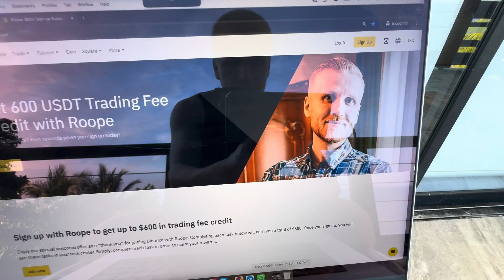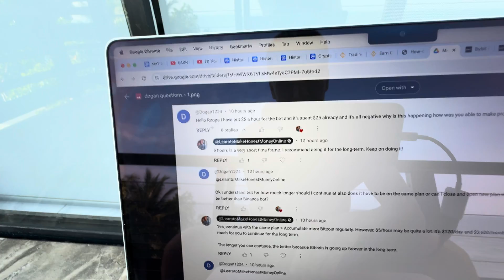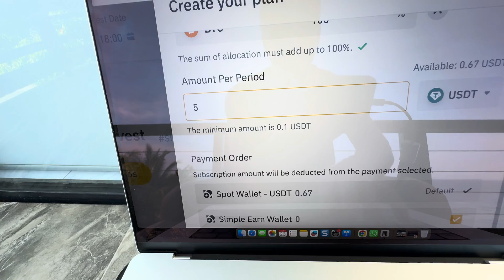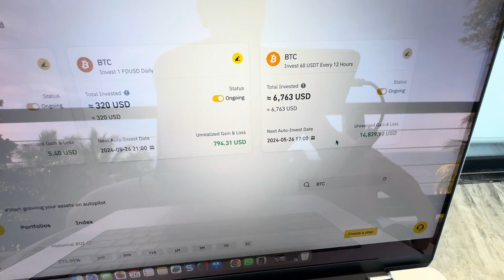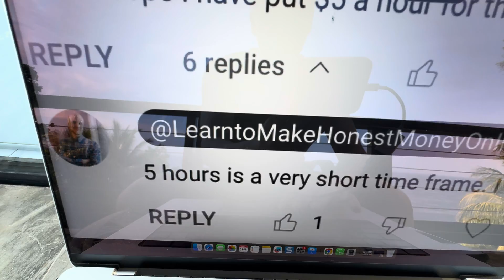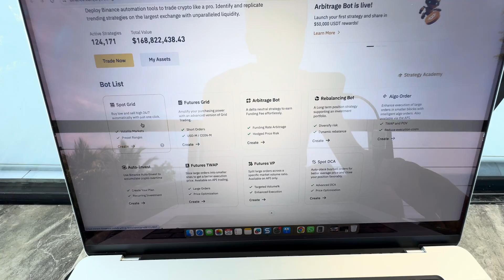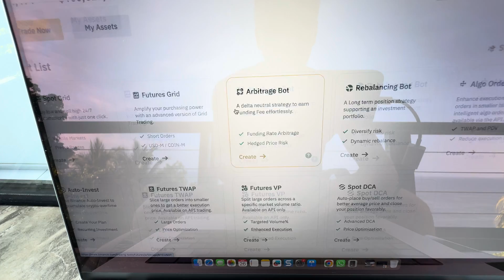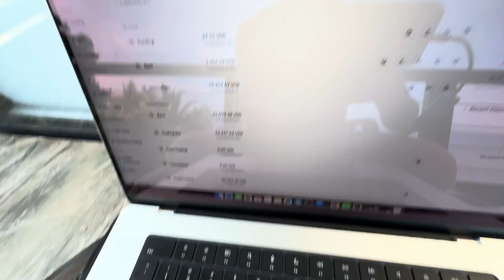How to Use Binance Trading Bot (Crypto Trading Bot Tutorial 2026)